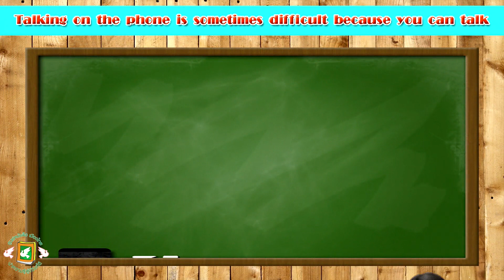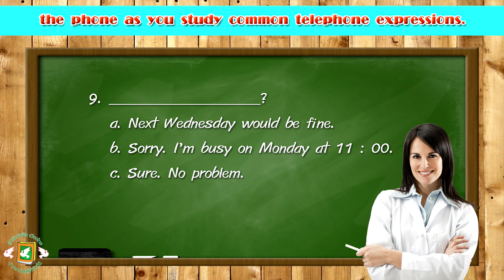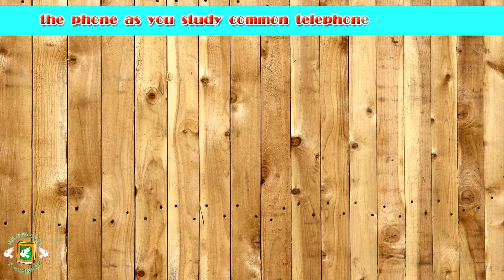English Conversation 1 (Listening of Unit 4 Worksheet 1) Muangthai Smartbook